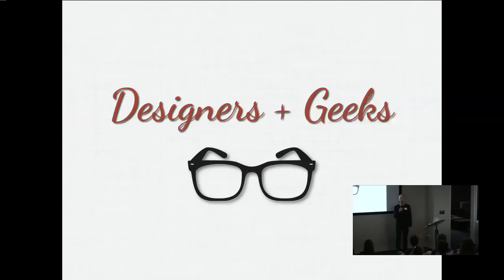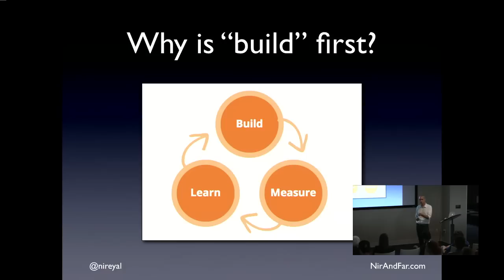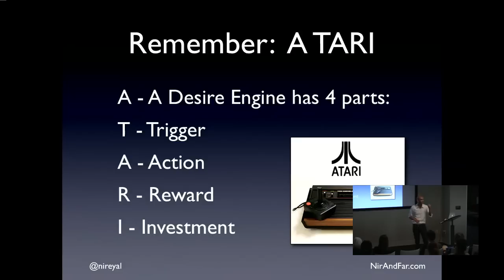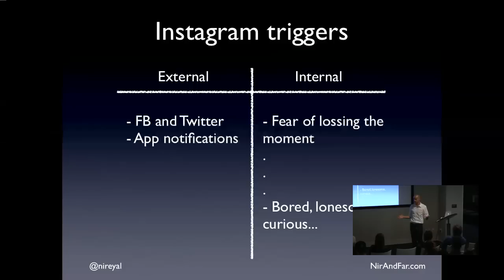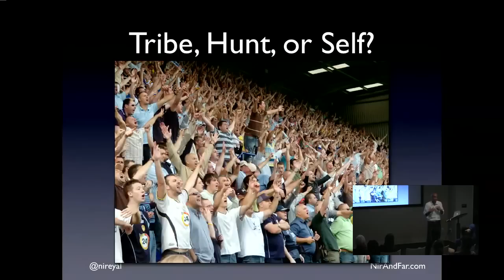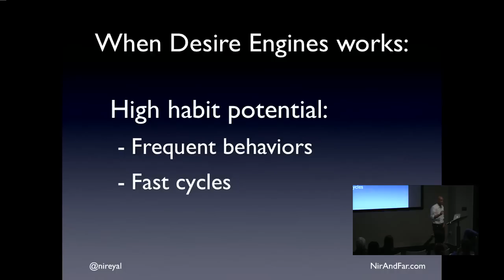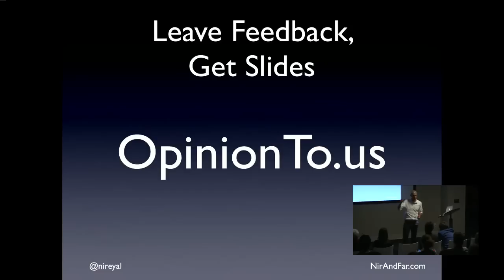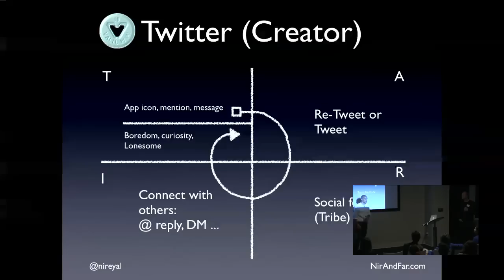Designing User Habits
In this 2012 Designers+Geeks Meetup SF, Nir Eyal explains how to design user habits to increase engagement with products that people love.

Nir Eyal is the author of two bestselling books: Hooked: How to Build Habit-Forming Product, and Indistractable: How to Control Your Attention and Choose Your Life.

to receive valuable insights and free workbook.

Connect with Nir Eyal📱💡